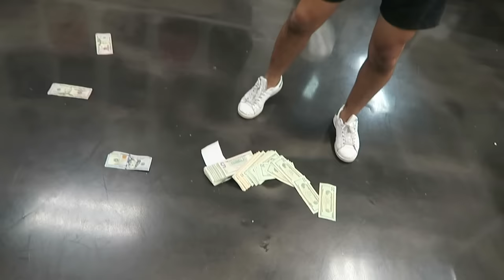JANELLE THIRST TRAPPING!!!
Janelle Snapchat story: OBEYTHEPINAY

Find me @